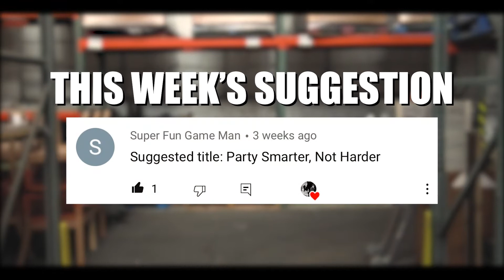MUMM​​ Ep 20 | "Party Smarter, Not Harder" | Improvised Music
It's MADE-UP MUSIC MONDAY!

Thank you to Super Fun Game Man on YouTube for this week's suggestion: "Party Smarter, Not Harder"!

We're a small channel and we're trying to grow into a big pretty flower.

BJ Party is Byron Dow and Joshua Zuar